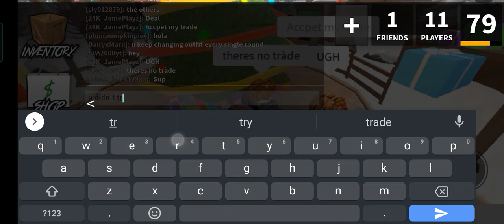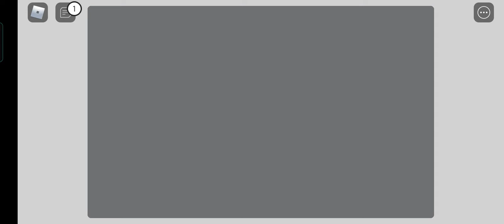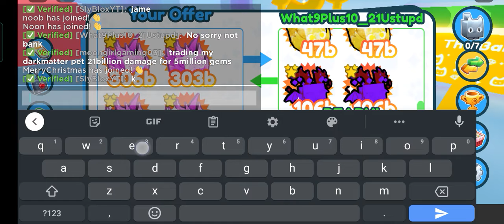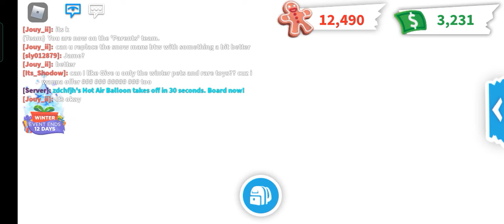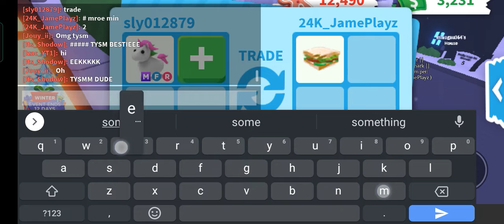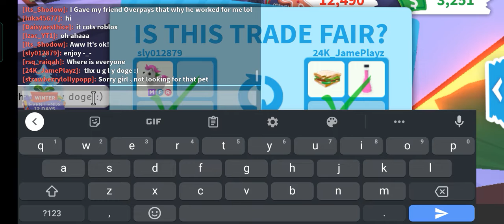I Cross Trade My Mega Unicorn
USERNAME:sly012879
Official Account:SlyBloxYT_Official